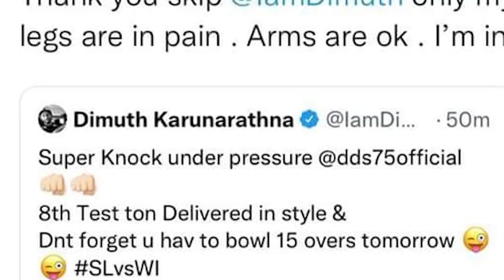ශතකයක් ගහල පන්දු යවන්නත් කිව්ව නායකයාට ධනා දුන් අපුරු පිළිතුර..